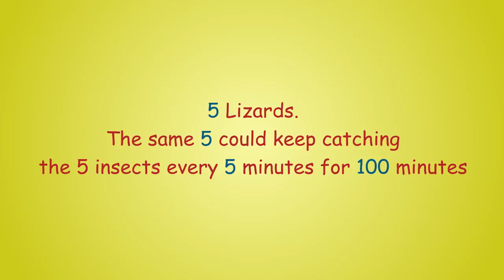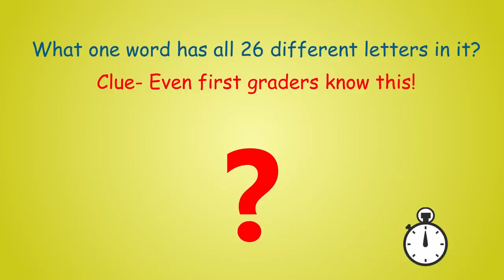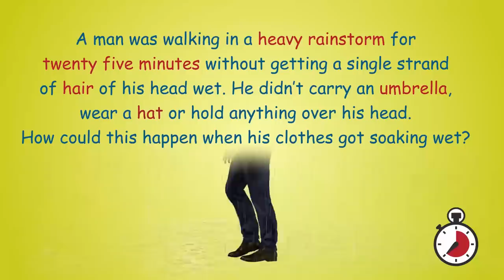Most Brilliant IAS Interview Questions with Answers | Part - 11 | Braintastic Riddles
Important Announcement: We are set to launch a digital library where our viewers can buy informative and well-researched PDFs for current affairs, interview questions, logical tests and more. To get exclusive discounts on upcoming products and memberships, please fill out a short form